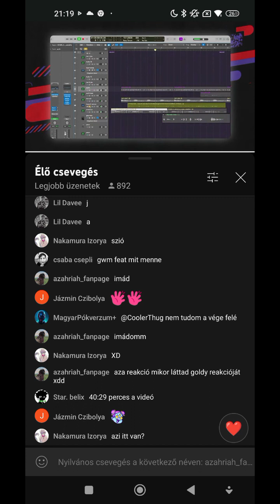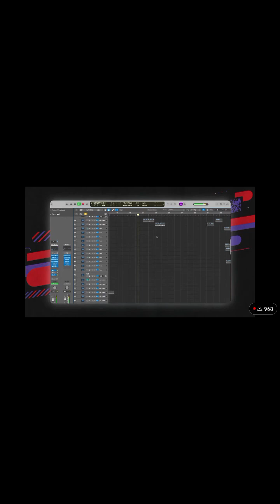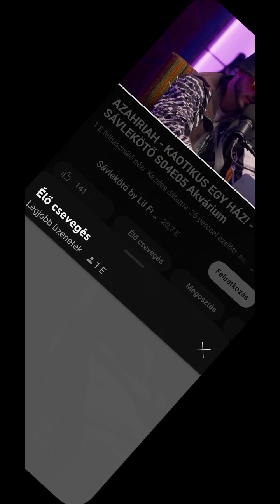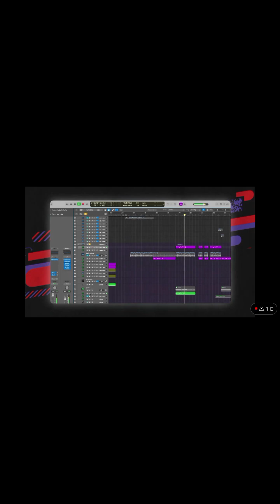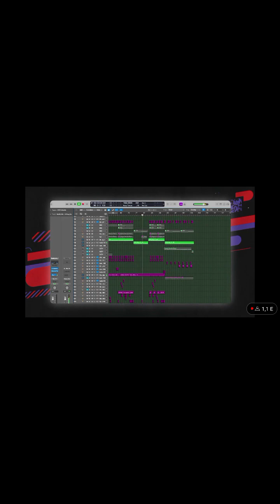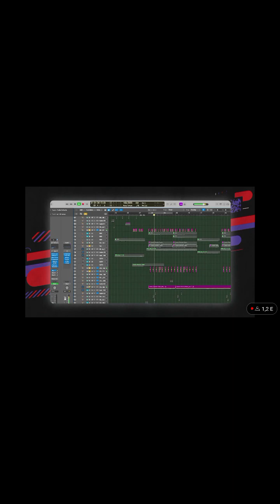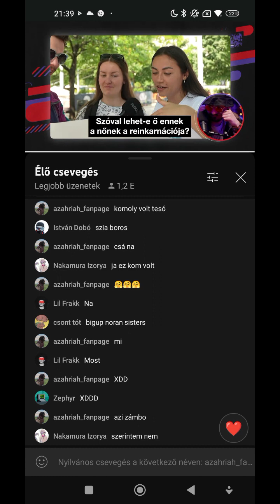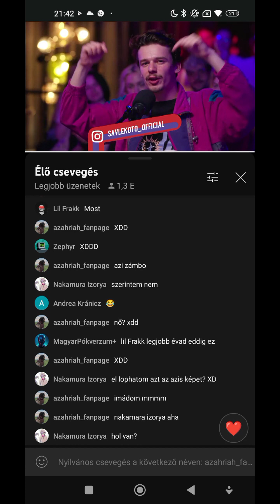azahriah (LIVE) |Sávlekötö| IGY KÉSZÜLT A (EGY KAOTIKUS HÁZ) és Zámbó Jimmy reánkarnácioja azahriah?